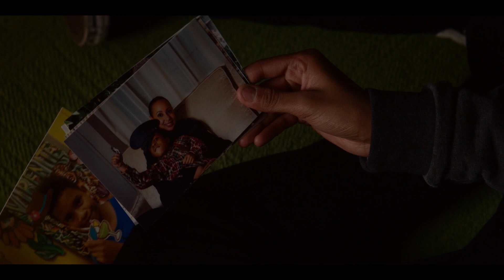Inside Episode 7: The Cast Talks Breakups and Patricide | Chucky TV Series | SYFY & USA Network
The creator and stars of SYFY & USA's Chucky dig into the dirty details of Episode 7, including Junior's downfall, Chucky's Nica fake-out, and what comes next. Watch full episodes in the free SYFY app. Chucky now streaming on Peacock.

About Chucky:
In the new CHUCKY television series, an idyllic American town is thrown into chaos after a vintage ‘Good Guy’ doll turns up at a suburban yard sale. Soon, everyone must grapple with a series of horrifying murders that begin to expose the town’s deep hypocrisies and hidden secrets. Meanwhile, friends and foes from Chucky’s past creep back into his world and threaten to expose the truth behind his mysterious origins as a seemingly ordinary child who somehow became this notorious monster.

Cast:
Zackary Arthur as Jake Wheeler
Bjorgvin Arnarson as Devon Evans
Alyvia Alyn Lind as Lexy Cross
Teo Briones as Junior Wheeler
Devon Sawa as Lucas Wheeler
Lexa Doig as Bree Wheeler
Jennifer Tilly as Tiffany
Fiona Dourif as Nica Pierce
Alex Vincent as Andy Barclay
Christine Elise as Kyle

About SYFY:
SYFY is a global, multiplatform media brand that gives science fiction fans of all kinds a universe to call home. Celebrating the genre in all its forms, SYFY super-serves passionate fans with original science fiction, fantasy, paranormal and superhero programming like ‘Resident Alien,’ ‘Wynonna Earp,’ and ‘Face Off,’ as well as live event coverage and imaginative digital and social content. SYFY is a network of NBCUniversal, one of the world's leading media and entertainment companies. NBCUniversal is a subsidiary of Comcast Corporation.

Chucky Season 1 Episode 7